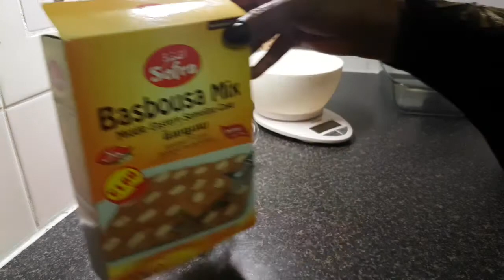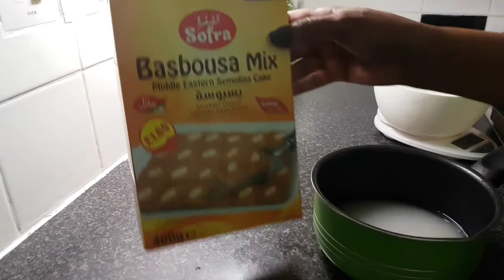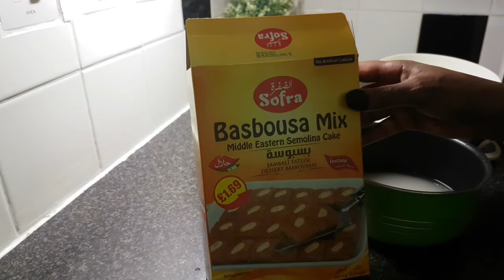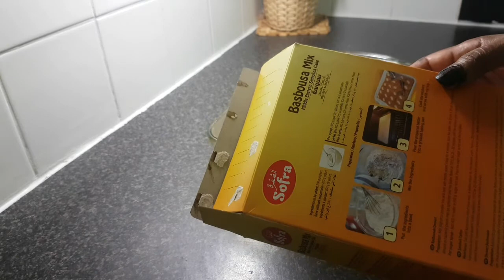Ready Made Basbousa Mix/Macmacaanka Ciida Ku So Dhawaada😋👍👍👍👍